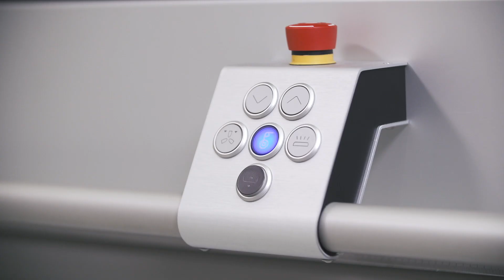Sistema a cassetto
En la impresora rollo a rollo Karibu, los rollos se acoplan y se cambian con facilidad y rapidez. Gracias al sistema de casete, que permite a todos los usuarios configurar un trabajo de forma rápida y correcta.

Karibu – Sistema de casete para facilitar el manejo de materiales

Loading and changing rolls is quick and easy with the Karibu roll to roll printer, thanks to its cassette system that enables every user to set up jobs fast and professionally.

About swissQprint
We are proud to be swissQprint. Our brand is recognised as synonym for high-quality large format printers.

Our printers – Made in Switzerland
We are innovation drivers in digital printing technology:
- high precision
- outstanding performance
- exemplary service
- exceptional reliability

Applications
Our flatbed and roll to roll printers operate in all kinds of industries and application areas. Let yourself be inspired!

Inks
Direct UV printing is all about lean processes and efficiency. The ink plays an important role.

Showcases Dream machines: inspiring success stories from around the globe.

Topics How swissQprint makes a difference.

Multiple award winner
Not only do our users appreciate our innovations, our products also regularly garner awards.

We are happy to help or to book a live demo for you to see our machines.

Exciting posts from around the world – about us, about our customers and lots more. Follow us and be the first to get our news.

Learn more about - our machines and their features - applications - stories from our customers - us and the company